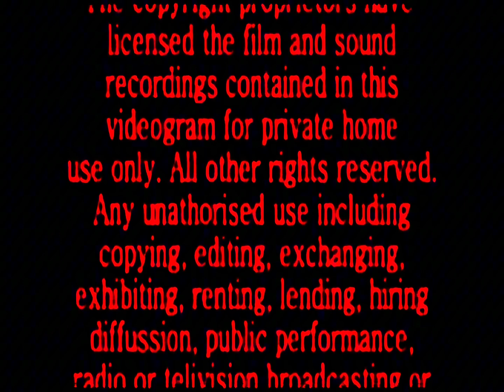SF VCD 201 SPITFIRE MTV Karaoke VOL : 11 James Jacob Selat . OPENING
Distribution amd Release By :
Spitfire Record Production ( 2005 )

SPITFIRE SOUND STUDIO
Edaran : Alon Studio Production , Serian